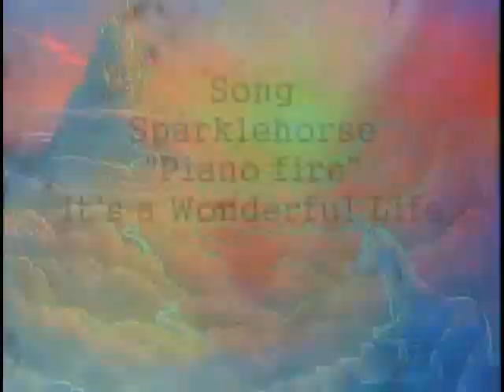NONTAGE 2 ( skate montage)